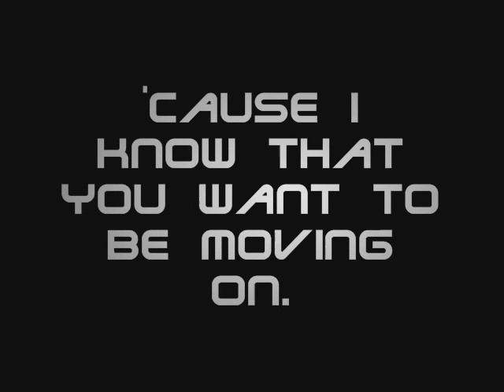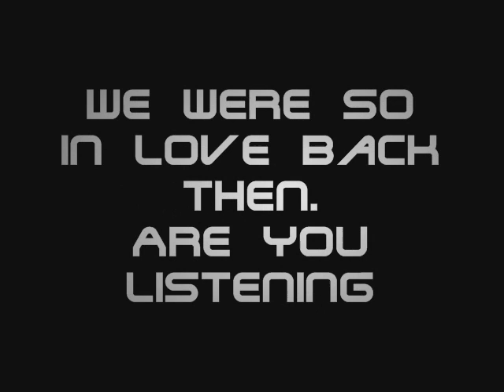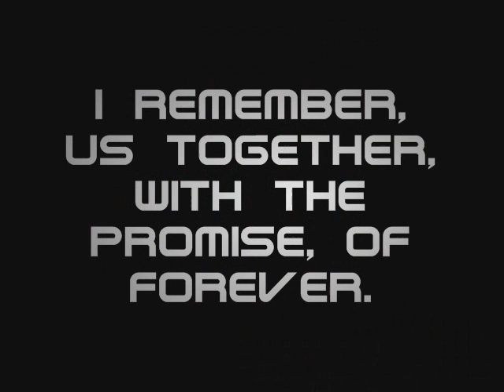Demi Lovato - Remember December (On-Screen Lyrics)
Lyrics on-screen! I love this song (: